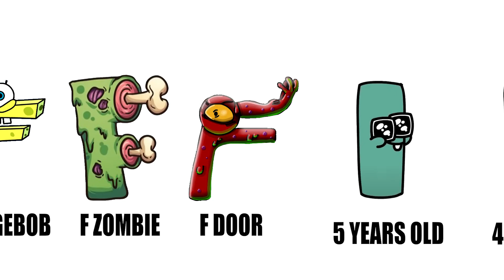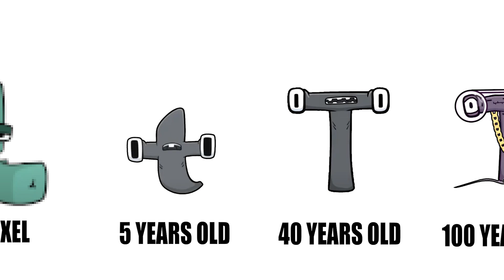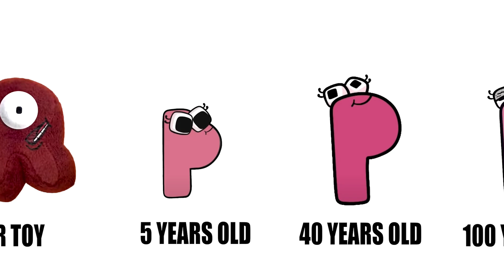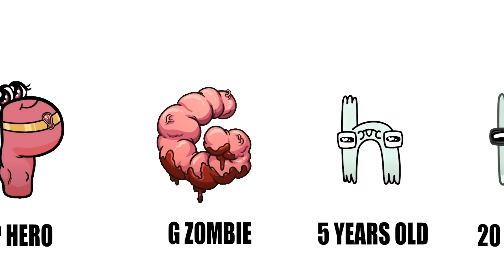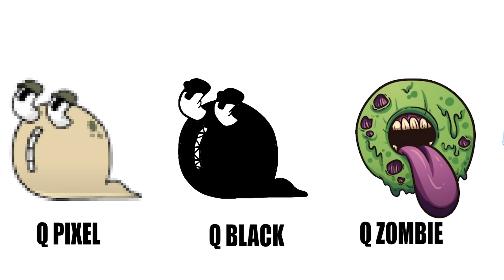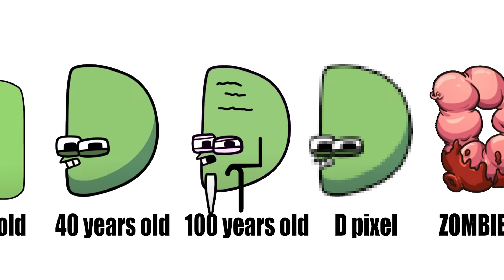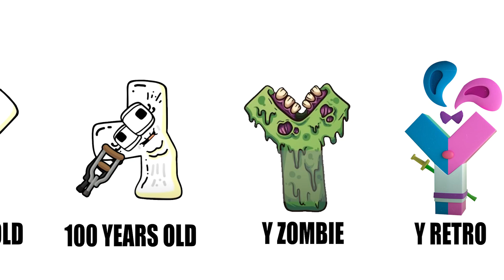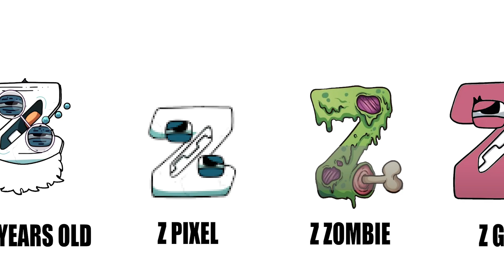Alphabet Lore Comparison - ALL Phases of Alphabet Lore Characters From A to Z